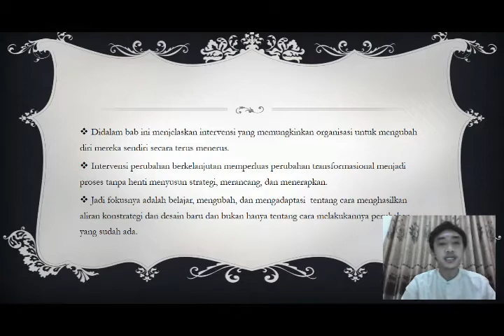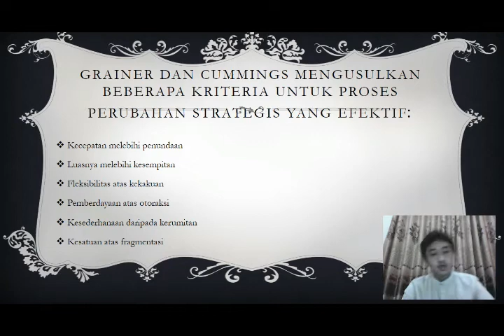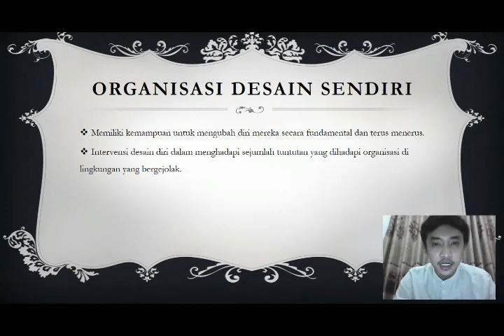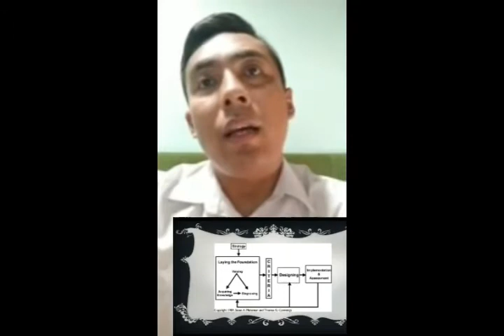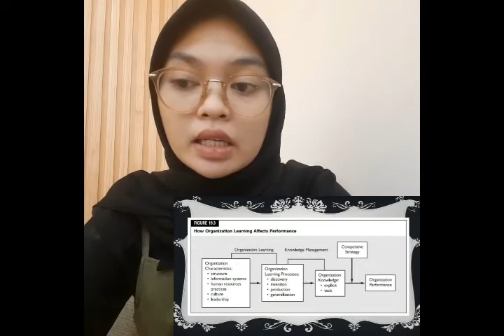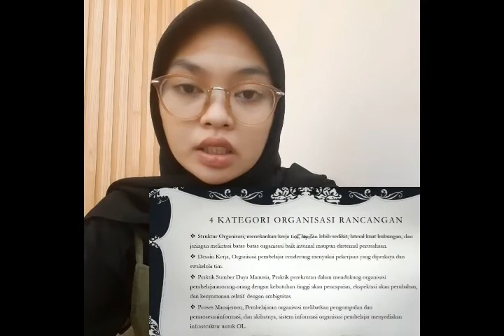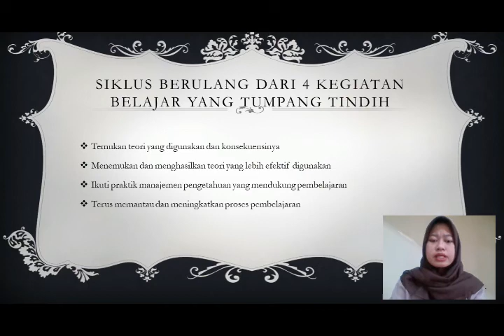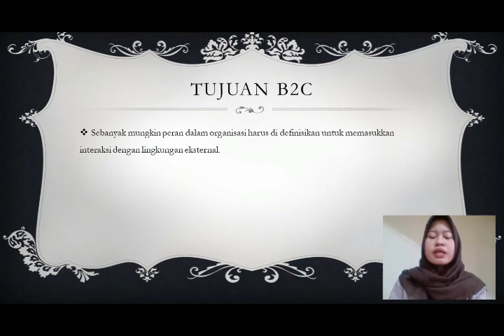Teori Manajemen Perubahan | Definisi Perubahan yang Berkelanjutan | Prodi Mnajemen, UST Yogyakarta